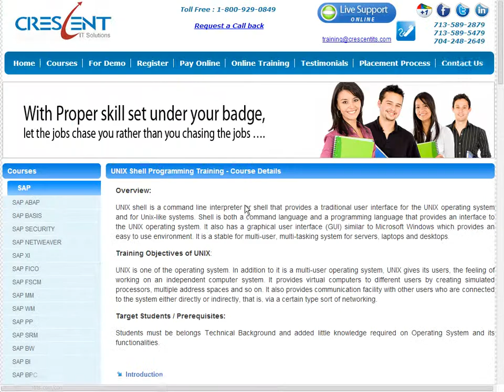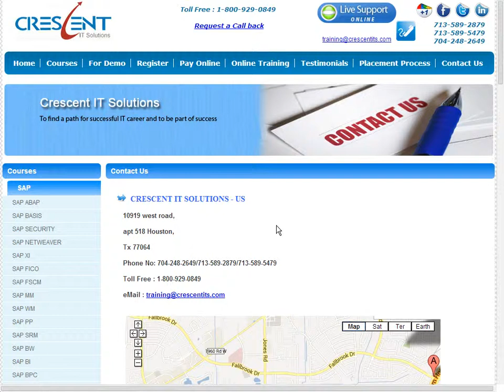Unix Shell Programming Online Training and Placement Support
Crescent IT Solutions is the World Largest Online Training and Placement Providing Company offering Unix Shell Programming Online Training and Placement Support.

Skype Id: crescent_demo1